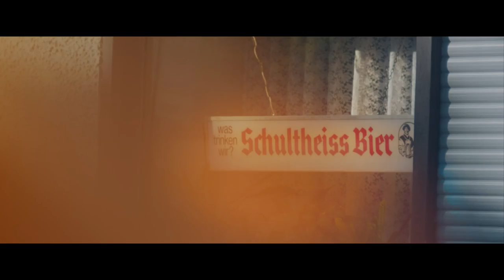Sichtbeton - Prenzlauer Berg (prod. by Lunte)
"Prenzlauer Berg" ist das dritte Album von Sichtbeton, diesmal komplett allein geschrieben und produziert von Lunte. 12 Tracks aus dem Leben eines 30something im Großstadtdschungel und die spürbaren Veränderungen, die man nicht nur im Prenzlauer Berg durchlebt. Neben dem regulären Album enthält die 2LP zusätzlich sechs Remixe von Dexter, Retrogott, Suff Daddy, The Beep, Knowsum und MecsTreem und deren Instrumentals. Die digitale Version beinhaltet zusätzlich noch alle Album-Instrumentals.

Danke an alle, die geholfen haben, dieses Machwerk Realität werden zu lassen!